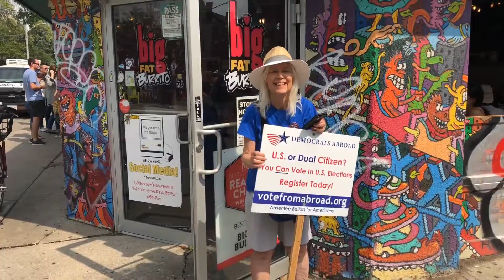Kensington Mkt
Have gone from watching film being edited on a Moviola to shooting digital video on my iPhone and editing it on my laptop... Extraordinary!